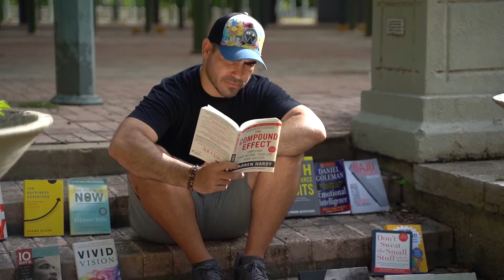043: El 2020 estuvo caaaa!!!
"La circunstancia NO hace a la persona, sino que revela quien realmente es". El 2020 ha sido cuando menos un año distinto, dejamos de hacer cosas que eran tan normales como saludar y comenzamos ha hacer cosas que eran tan raras como hacer tomar la temperatura antes de entrar a cualquier sitio. En este episodio te hablo de como es que decidimos la manera en que vemos las cosas.